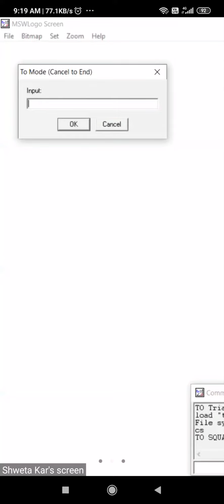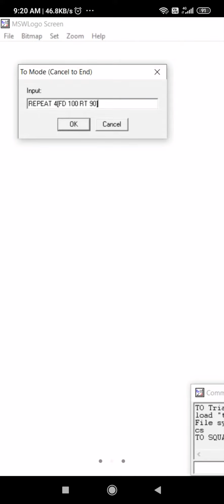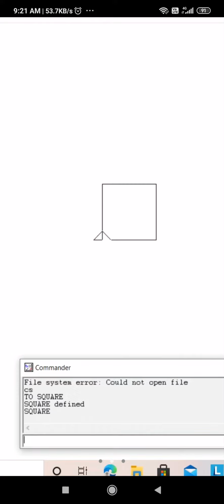mslogo square procedue repeatcommand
It is msloho procedure to draw square using repeat command.